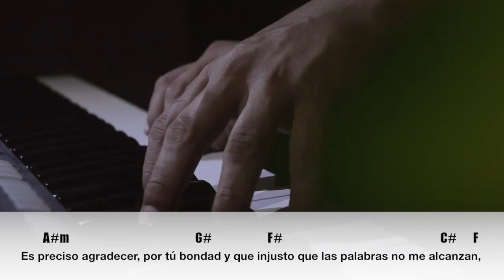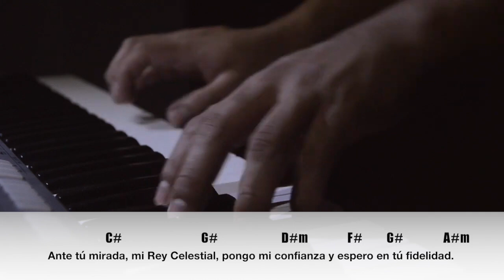BLOGACORDES - Ante tu presencia (YULI Y JOSH) MÚSICA CATÓLICA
¡BENDICIONES!